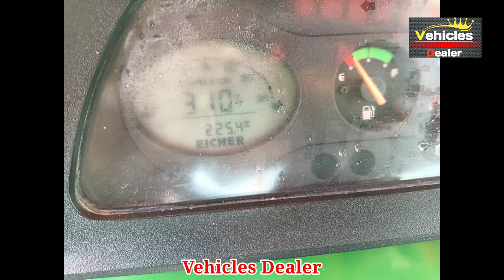EiCHER 557 // ಮಾರಾಟಕ್ಕಿದೆ // ಓನರ್ ನಂಬರ್..,📞 ☎️